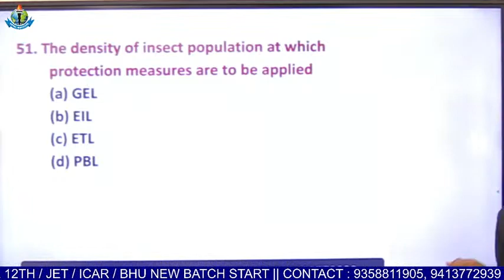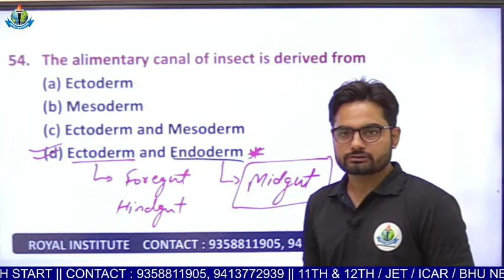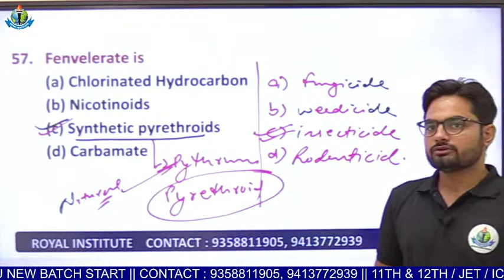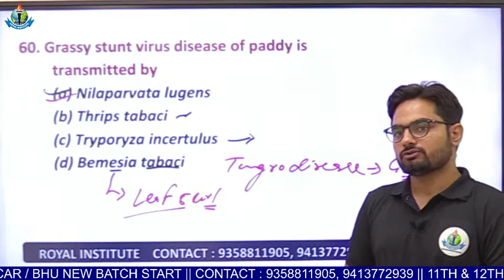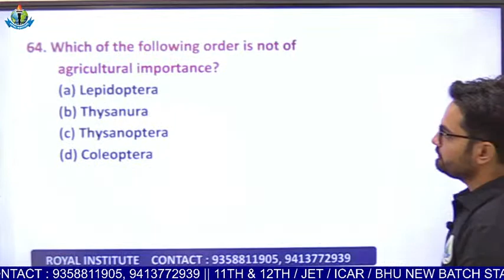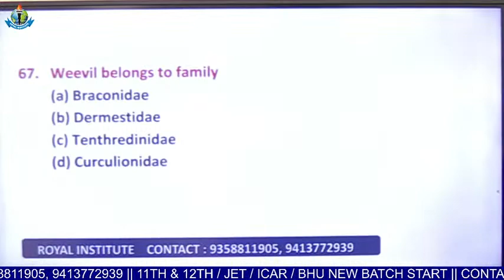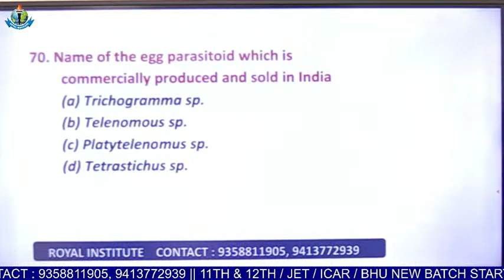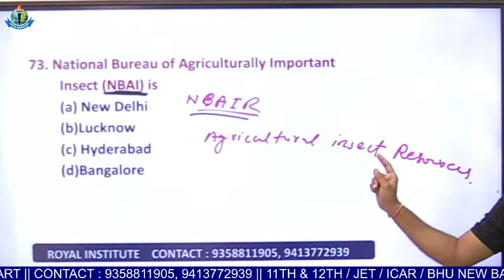ENTOMOLOGY || IMPORTANT QUESTION (महत्वपूर्ण प्रश्न) || ICAR/BHU/CUET/JET के लिए उपयोगी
11th  Years of Success Legacy, ROYAL has become the most Trusted Career
Competition provider.

biology,
biology practical,
biology a level,
biology animation,
biology aid,
a biology class at high school,
a biology teacher,
a biology experiment requires the preparation,
biology basics,
biology basic knowledge,
biomolecules class 11 biology,
battles of biology,
best course after 12th science biology,
biology class 12,
biology class,
crash course biology,
cell biology,
cell biology and biotechnology class 10,
biology documentary,
biology degree,
biology digestive system,
biology dna,
biology degree jobs,
biology drawing,
biology degree career paths,
dna biology,
biology experiments